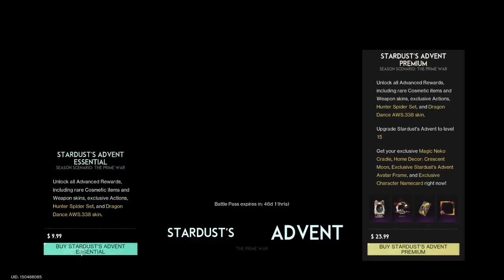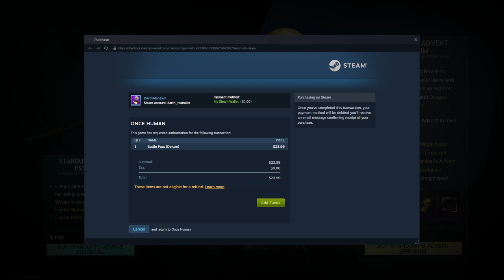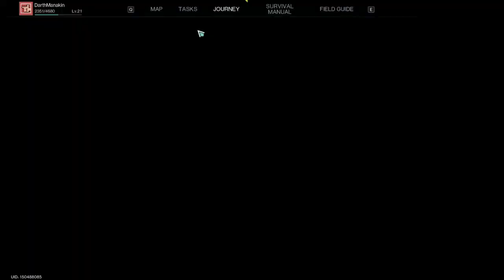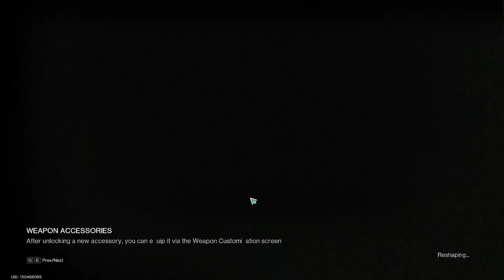Once Human | Part 6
A new challenger joins the battle! Maybe?...